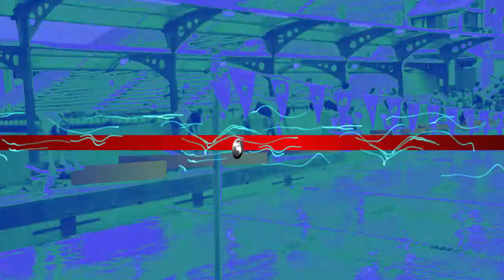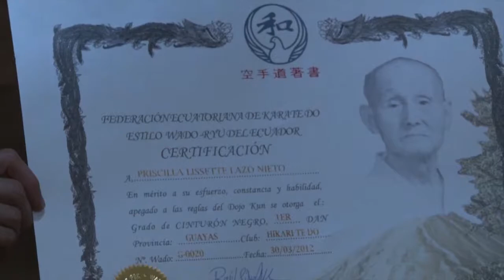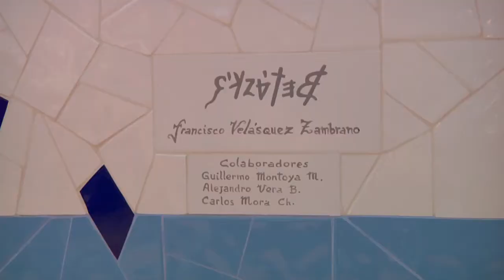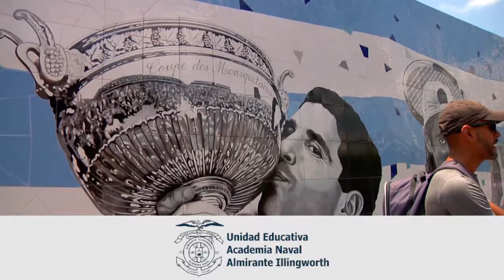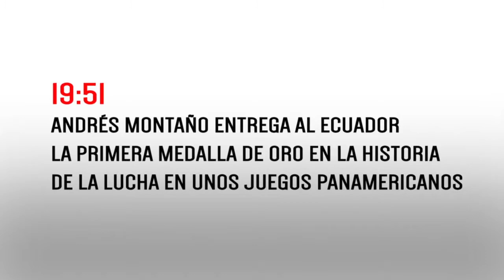FUERZA DEPORTIVA EXTREME 156 HD